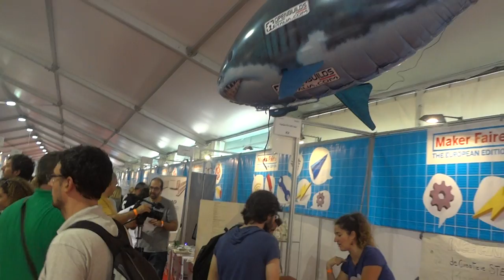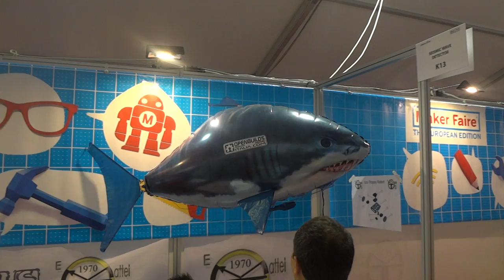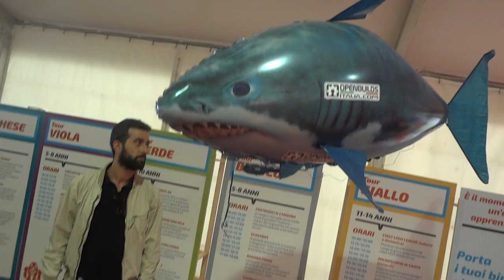Shark Robot Flying on Maker Faire Rome - High Tech Video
Hi tech video : a shark robot flying inside Maker Faire Rome 2014.